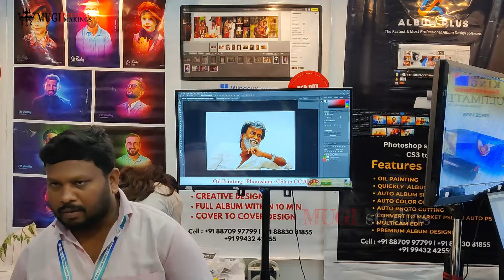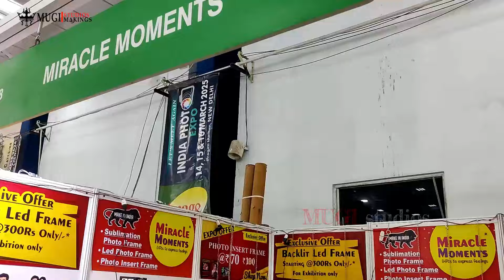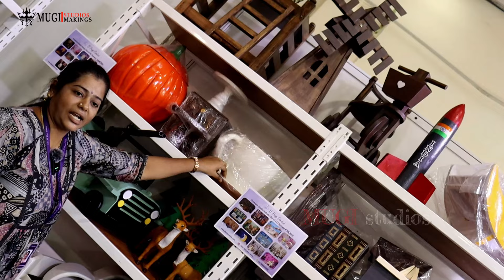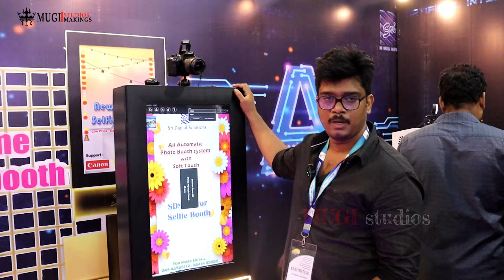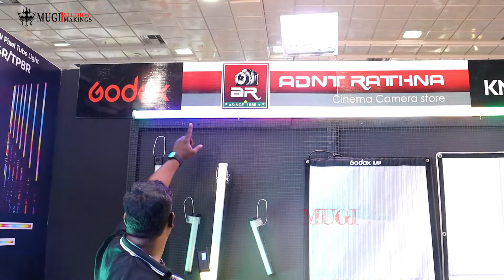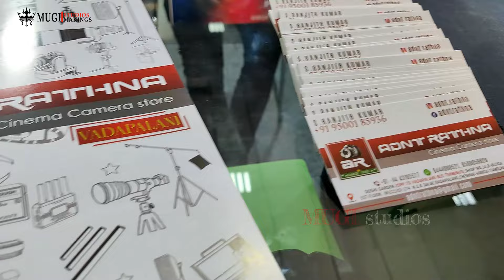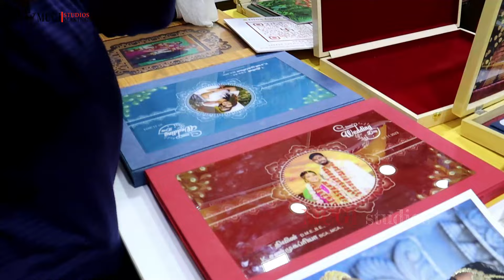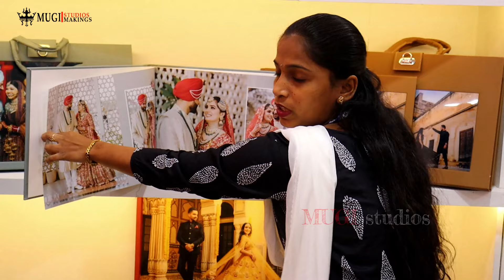fashion| Chennai Camera Exhibition| photography gift ideas Chennai Trade Centre Chennai vlog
~~~video scheduled~~
🔹 0:16 link fashion| Chennai Camera Exhibition| photography gift ideas

🔹 10:29 link baby props | new born baby photoshoot IMAGE today expo Chennai

🔹 19:16 link ambani wedding | 360 selfie booth | business idea

🔹 36:16 link Best bag shorts | best backpack | DSLR camera bag IMAGE today

🔹 44:16 link wedding album design | marriage | Creative | IMAGE today expo

🔹 03:16 link